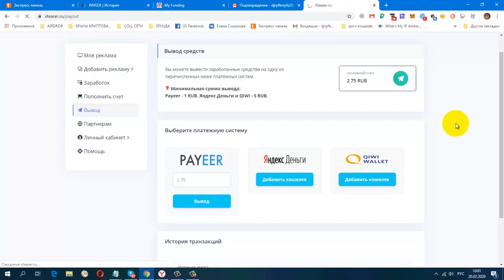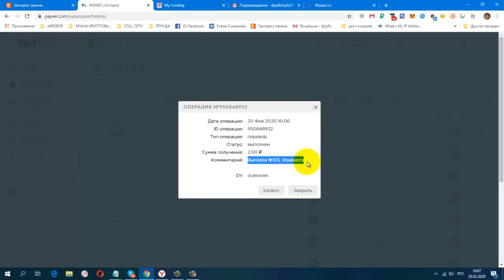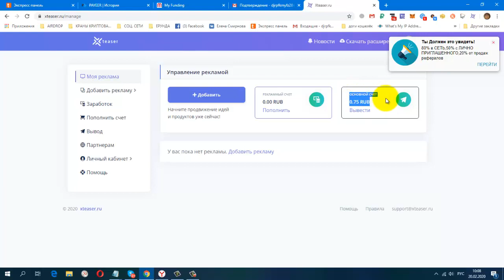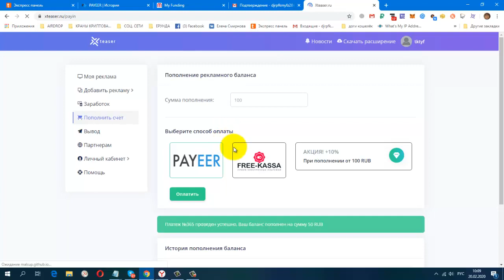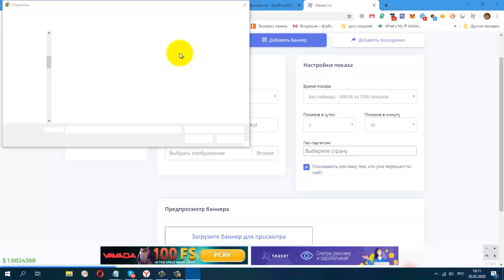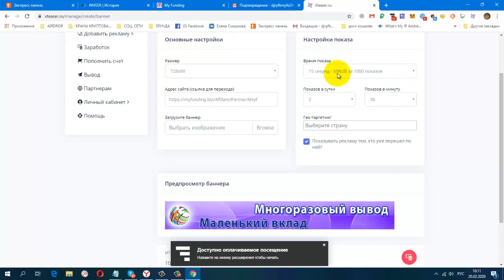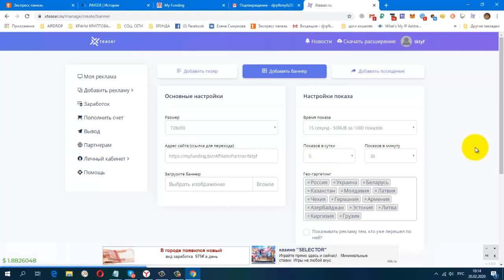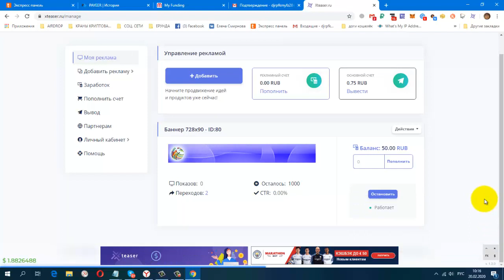Без вложений Расширение Xteaser ru Проверила Платит! Как Ставить свою Рекламу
регистрация
 Реклама в браузере на автомате!
Дата операции: 20 Фев 2020 10:06
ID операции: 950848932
Тип операции: перевод
Статус: выполнен
Сумма получения: 2.00
Комментарий: Выплата №123. Xteaser.ru
НОВАЯ ЗАРУБЕЖНАЯ СОЦ. СЕТЬ. ДЛЯ ЗАРАБОТКА И РЕКЛАМЫ.
постепенно будут добавляться новые краны.
Мои дополнительные ютуб каналы
ССЫЛКА НА НОВОСТНОЙ ЧАТ VK.
Жду Вас
гугл группа
Бесплатная Реклама. Заработок в Интернете.
Домашний Бизнес в Интернет. Реклама.
Бесплатная Реклама, Для Всех !